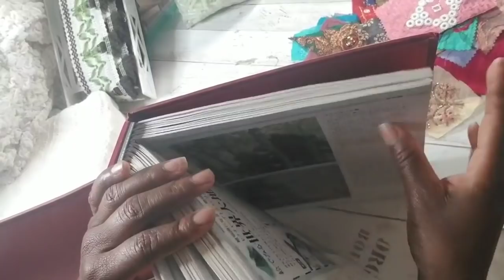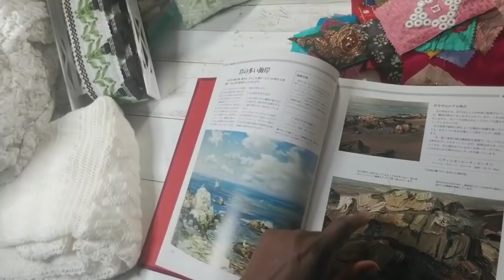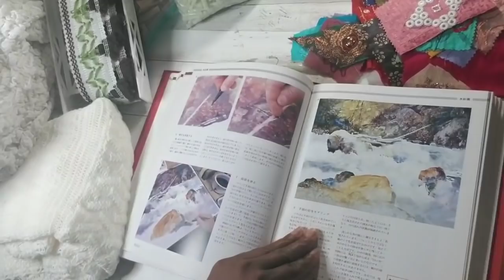HELP ME OUT-NEED HELP IDENTIFYING VINTAGE STUFF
Ever buy something and haven't a clue its name or age. That is what this video is all about! Thank you, Blessings.